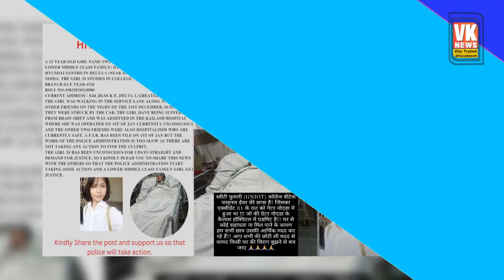स्वीटी के इलाज के लिए पुलिस ने किया बड़ा ऐलान, जिसके बाद हर कोई खाकी को कर रहा सलाम. Sweety singh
ग्रेटर नोएडा में सड़क हादसे में घायल होने वाली छात्रा की मदद से यूपी पुलिस आगे आई है. पुलिस ने छात्रा की मदद के लिए 10 लाख रुपये देने का ऐलान भी कर दिया है. आपको बता दें, छात्रा स्वीटी का एक प्राइवेट अस्पताल में इलाज चल रहा है. जिसकी मदद के लिए साथी छात्र भी पैसा जुटाने में लगे हुए हैं.
UP Police has come forward with the help of a girl student who was injured in a road accident in Greater Noida. The police has also announced to give Rs 10 lakh for the help of the girl student. Let us tell you, student Sweety is undergoing treatment in a private hospital. For whose help fellow students are also engaged in raising money.